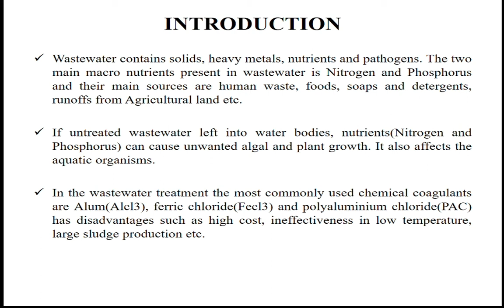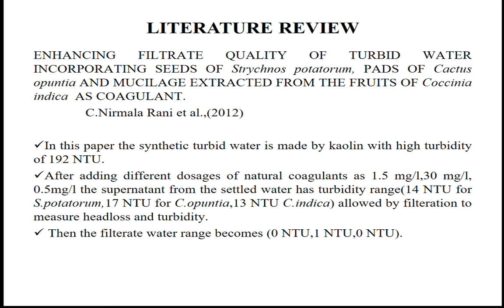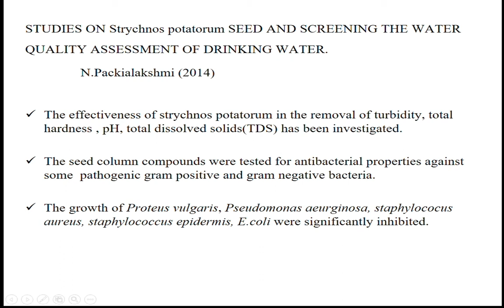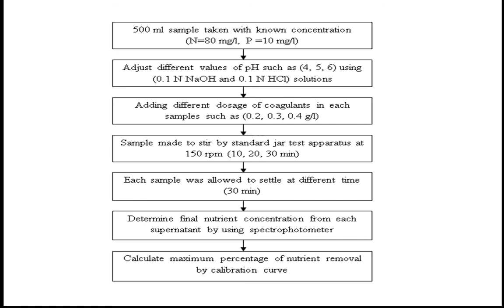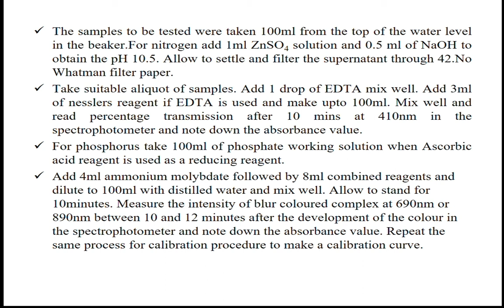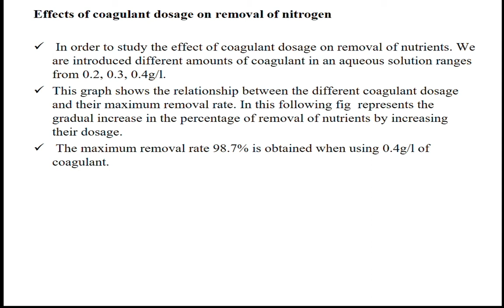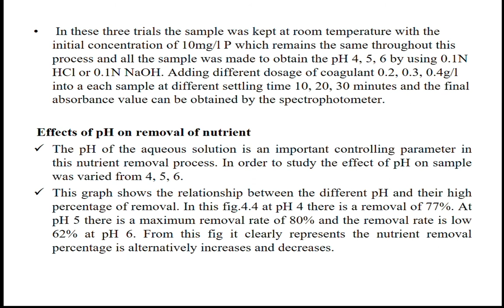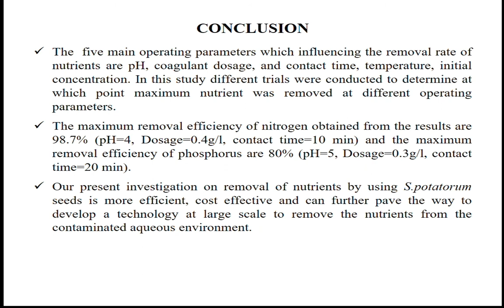Study on Removal of Nutrients from Aqueous Environment using Strychnos Potatorum Seeds